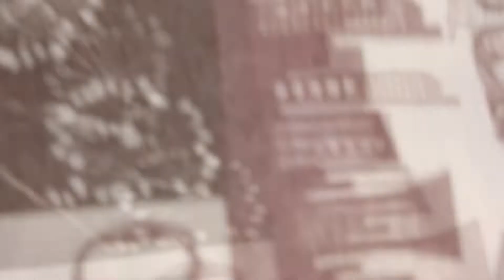O brioche é leve, como o algodão, no sentido da palavra, crisp e algodão, melhor do que na padaria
⚠️⚠️ATENÇÃO⚠️⚠️
✔Comente🔊
✔Compartilhe👨‍👩‍👧‍👦
ingredientes:
500 ml de leite morno
15 gramas de fermento seco para pão
1/2 copo de açucar
1 colher de café de sal
1 colher de chá de fermento para bolo
1 colher de sopa de vinagre branco
2 ovos
6 1/2 copos de farinha de trigo
50 gramas de manteiga
usei copo de 250 ml

Veja também outros vídeos do nosso canal:

Quer me enviar um presentinho ou fazer alguma parceria?

Todos os meus vídeos serão enviados apenas para meu canal do YouTube Proibido  edição secundária e reenvio de meu vídeos no YouTube e outras plataformas.

             CONVERSÃO DE  PESOS E MEDIDAS

Fermentos

10g de fermento biológico seco = 1 colher (sopa)
5g de fermento biológico seco = 1/2 colher (sopa)
10g de fermento biológico seco = 1 envelope
15g de fermento biológico fresco = 1 tablete
14g de fermento químico (ou bicarbonato de sódio) = 1 colher (sopa)
5g de fermento químico (ou bicarbonato de sódio) = 1 colher (chá)
10g de fermento biológico seco = 30g de fermento biológico fresco

Líquidos (água, óleos, chás, sucos, leite, creme de leite fresco, bebidas alcoólicas etc.)

1 litro = 1.000 ml 4 copos
1 copo = 250g = 250 ml 1 xícara de (chá) 16 colheres de sopa + 2 de chá
240g = 240ml = 1 xícara (chá) 16 colheres de sopa
120g = 120ml = 1/2 xícara (chá) 8 colheres de sopa
80g = 80ml = 1/3 xícara (chá) 5 colheres (sopa) + 1 colher (chá)
60g = 60ml = 1/4 xícara (chá) 4 colheres (sopa)
160g = 160ml = 2/3 xícara (chá) 10 colheres (sopa) + 2 colheres (chá)
180gr = 180ml = 3/4 xícara (chá) 12 colheres (sopa)
15g = 15ml = 1 colher (sopa) 3 colheres de chá.
5g = 5ml = 1 colher (chá) 2 colheres (café)
2,5g = 2,5ml = 1 colher (café) 1/2 colher (chá)

120g = 1 xícara (chá)
60g = 1/2 xícara (chá)
30g = 1/4 xícara (chá)
7,5g = 1 colher (sopa)
2,5g = 1 colher (chá)

Queijo ralado

80g = 1 xícara (chá)
5g = 1 colher (sopa)
1,5g = 1 colher (chá)

Mel

300g = 1 xícara (chá)
150g = 1/2 xícara (chá)
75g = 1/4 xícara (chá)
18g = 1 colher (sopa)
6g = 1 colher (chá)

Ovo

1 ovo médio = 50g
1 clara de ovo = 30g
1 gema de ovo = 20g

Manteiga

200g =  1 xícara (chá)
100g = 1/2 xícara (chá)
50g = 1/4 xícara (chá)
12g = 1 colher (sopa)
4g = 1 colher (chá)

Chocolate ou cacau em pó

90g = 1 xícara (chá)
45g = 1/2 xícara (chá)
22,5g = 1/4 xícara (chá)
6g = 1 colher (sopa)
2g = 1 colher (chá)

80g = 1 xícara (chá)
5g = 1 colher (sopa)
1,5g = 1 colher (chá)

Açúcar refinado

180g = 1 xícara (chá)
90g = 1/2 xícara (chá)
45g = 1/4 xícara (chá)
12g = 1 colher (sopa)
4g = 1 colher (chá)

Açúcar cristal

200g = 1 xícara (chá)
100g = 1/2 xícara (chá)
50g = 1/4 xícara (chá)
13,5g = 1 colher (sopa)
4,5g = 1 colher (chá)

Açúcar de confeiteiro

140g = 1 xícara (chá)
70g = 1/2 xícara (chá)
35g = 1/4 xícara (chá)
9,5g = 1 colher (sopa)
3g = 1 colher (chá)

150g = 1 xícara (chá)
75g = 1/2 xícara (chá)
37,5g = 1/4 xícara (chá)
9g = 1 colher (sopa)
3g = 1 colher (chá)

Açúcar mascavo

150g = 1 xícara (chá)
75g = 1/2 xícara (chá)
37,5g = 1/4 xícara (chá)
10g = 1 colher (sopa)
3,5g = 1 colher (chá)

TEMPERATURA DO FORNO

Forno baixo de 100° a 140° C.

Forno brando a mais de 150° a 175° C

Forno médio de 175º a 190º C.

Forno quente de 190° a 230° C

Forno muito quente de 230° a 275° C